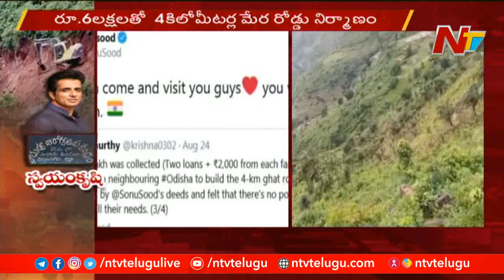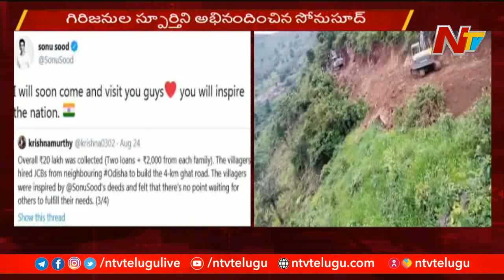Sonu Sood Appreciate Vizianagaram Villagers Who Built Thier Own Road | NTV